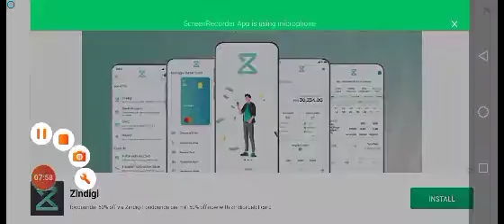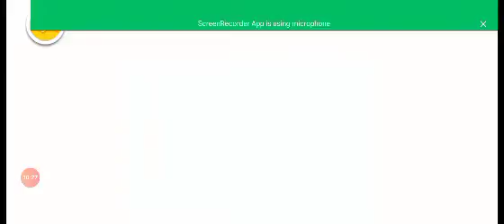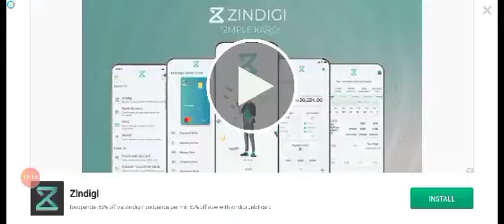Difrent pots and difrent tasty foods START ENDLESS ADVENTURES.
Supermarket, dessert shops, beauty salon, castle,100 areas to be explored!

Baby Panda World is a collection of all the popular apps of BabyBus! All of your favorite content can be found here! Can't wait to explore a world that belongs to you? Let's create your own story!

EXPLORATION OF THE 100 AREAS
There are 100 fun areas in Baby Panda World! You can enjoy shopping in the supermarket or going to the movies. Want to go to the amusement park? Plenty of entertainment facilities are waiting for you!

Or pack your luggage and set off on a journey from the airport! You may arrive at a coastal city through deserts and glaciers. Explore the beachfront hotel, the ice cream shop...Have a wonderful time!

ROLE PLAY AS YOU DESIRE
Which role would you like to play? Policeman, doctor, chef, pilot, and more. You can play any role you like in Baby Panda's World!

If you like dressing up, turn into a stylist and create stylish looks for your princess or pet. Do you fancy farm life? Raise farm animals, and plant fruits and vegetables. Become a super farmer!

START ENDLESS ADVENTURES
Little adventurer, are you ready? Go through the jungles and fight against witches; out to the sea and beat the pirates. Embark on a journey of adventure at Baby Panda World!

You can also travel back in time to the Jurassic period and visit the dinosaur kingdom, or go underground to help rabbits hide from enemies. Realize your adventure dreams with these fun experiences!

There is new content available every week at Baby Panda's World. Feel free to explore this world at any time and enjoy every moment of fun!

FEATURES:
- This APP features more than 80 popular BabyBus products.
- Play with popular BabyBus characters and create your own story.
- Learn about 8 major fields of knowledge: science, painting, music, math, language, emotional intelligence, health, and society.
- 100 areas to be explored: kindergarten, town, jewelry store, dream castle, dinosaur world, enchanted forest, and more.
- Play different roles: astronaut, archaeologist, athlete, little captain, convenience store manager, little painter, and more.
- Endless adventures await you: treasure hunt, deep-sea rescue, maze challenge, space exploration, time travel, and more.
- Eye saver.
- Parental controls.
- New fun contents available every week.

Now BabyBus offers a wide variety of products, videos and other educational content for over 400 million fans from ages 0-8 around the world! We have released over 200 children's educational apps, over 2500 episodes of nursery rhymes and animations of various themes spanning the Health, Language, Society, Science, Art and other fields.